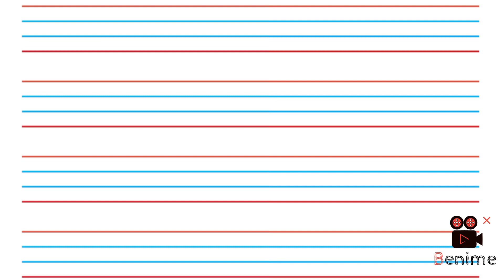A for Apple,B for Ball, Alphabets, छोटे बच्चों की पढ़ाई,kids class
अ से अनार, क से कबूतर, Alphabets, छोटे बच्चों की पढाई, Kids class,
a se anar aa se aam, k se kabutar kha se khargosh, अ से अनार क से कबूतर,छोटे बच्चों की पढाईkidsclass
k se kabutar kha se khargosh, k se kabutar hindi Varnamala, k se kabutar wala padhne wala, abcd song
a se anar aa se aam, k se kabutar kha se khargosh, अ से अनार क से कबूतर, hindi varnamala, abcd song
Hindi Varnamala for kids
Hiindi varnamala for Childrens
Hindi Varnamala
‌d for dog etc.

a for apple, b for ball, c for cat, c for cat, d for dog, rhymes, alphabets, kids videos, abcd, abc,abcd song, hindi alphabets, hindi alphabets, hindi rhymes, abcdef song, a se anar, aa se aam, a se anar k se kabutar, a se anar song,
K se kabutar song, k se kabutar kha se khargosh, Phonics, Phonics song,alphabets, alphabets song,kids, kids song, kids videos,
Childrens song, children rhymes, kids video,
Hello Friends,
We provide Videos for Children in very simple way.